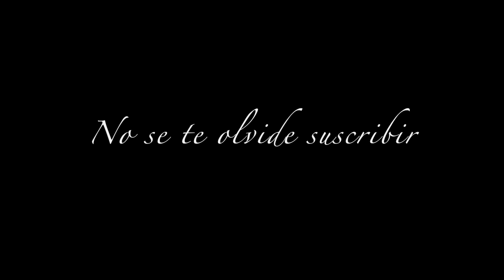Encontre este video en el celular de mi esposo!!